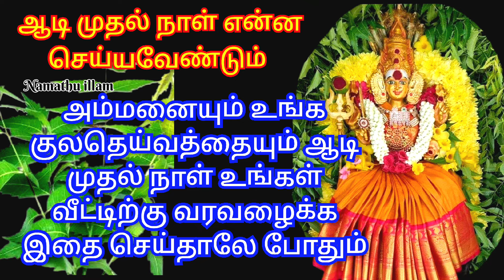ஜூலை 17 புதன் ஆடி முதல்நாள் அம்மனும் குலதெய்வமும் உங்கள் வீடு தேடிவர நிலைவாசலில் இதை செய்தால் போதும்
july 17 aadi muthal naal parigaram
aadi month pariharam
aadi matha amman parigaram
aadi muthal naal parigaram
aadi matha kulatheiva pariharam valipadu
ஆடி மாதம் முதல் நாள் அம்மன் வழிபாடு பரிகாரம்
ஆடி முதல் நாள் பரிகாரம்
ஆடி மாத வழிபாடு
ஆடி மாத அம்மன் வழிபாடு பரிகாரம்